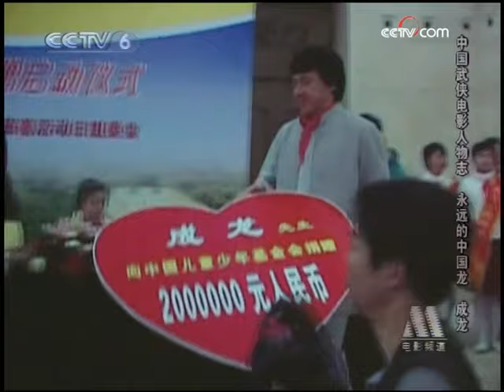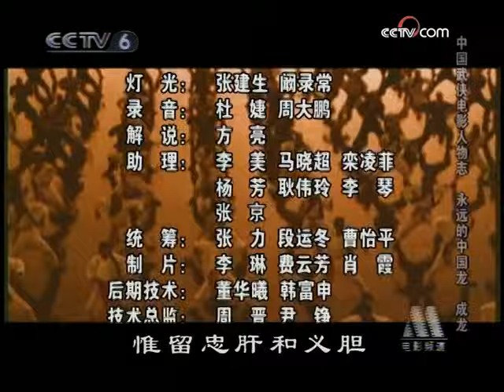从影30多年、拍摄武侠动作片近百部，永远的中国龙——成龙：父亲交代我三件事不能做 《中国武侠电影人物志》 | 中华武术 Chinese Kung Fu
本期节目讲述了成龙的故事。成龙从影三十多年，拍摄的武侠动作片近百部，他涉及到电影表演、导演、编剧等不同行当。他表演的惊心动魄的动作奇观，和他编织的诙谐啼笑的戏剧情节，都被深深的打上“成龙印记”。